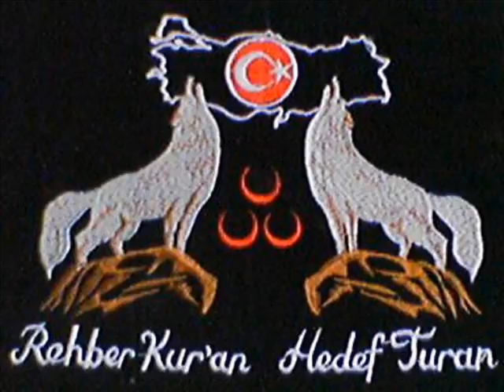103. Osman çolak aile resimleri klipözledim babam 2012+504+604